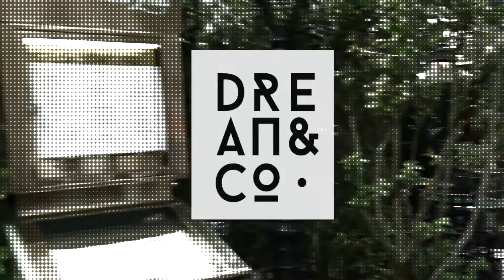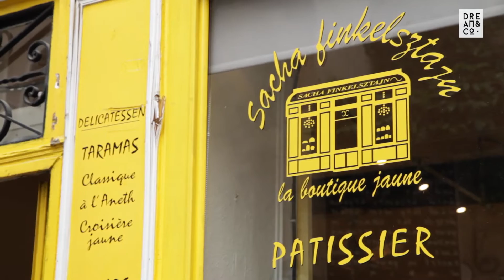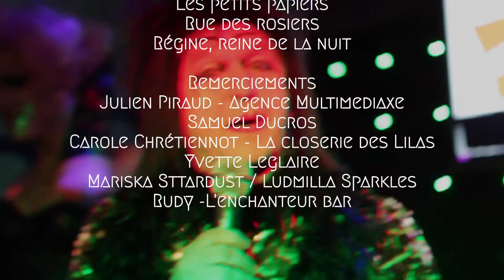Regine en balade sur DREAMANDCO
Une balade pleines de surprises, d'anecdotes et de rires en compagnie de la seule et l'unique Régine...